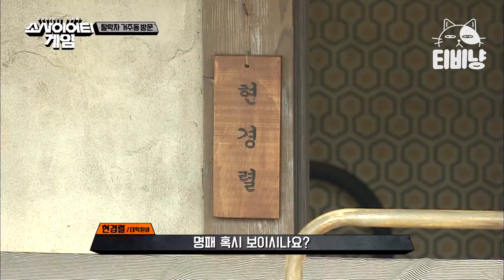EP12-02 마침내 정해진 파이널 진출자들! 끔찍한 귀여움의 마동 리더 현경렬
소사이어티 게임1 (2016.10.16 ~ 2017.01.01) :

"당신의 사회를 선택하라, 하나의 사회만이 살아남는다."

강인한 리더가 하나의 의견으로 이끄는 사회.
합리적인 대중이 협의된 결정으로 만드는 사회.
만약 당신이 살아갈 사회를 선택할 수 있다면, 당신은 어떤 사회를 선택하시겠습니까?
두 개의 대립된 사회로 이루어진 통제된 원형 마을에서 22명의 출연자가 14일간 펼치는
모의사회 게임쇼.